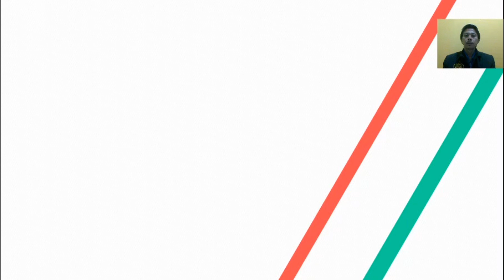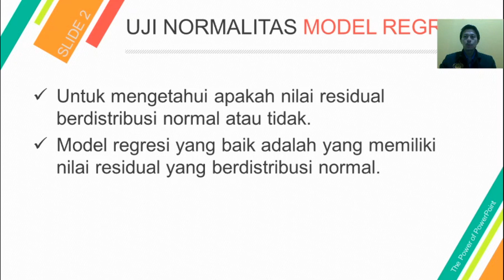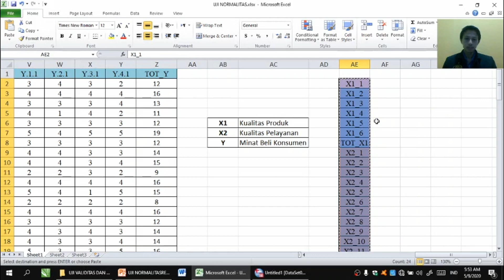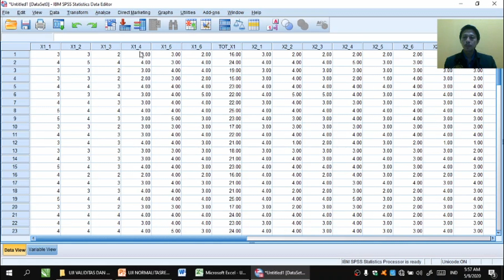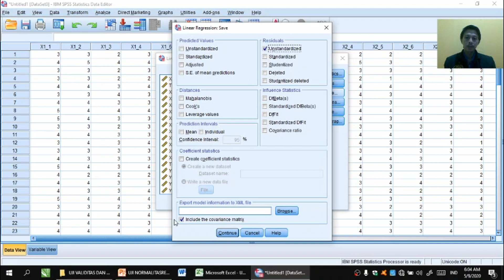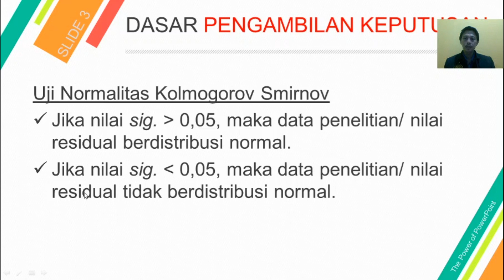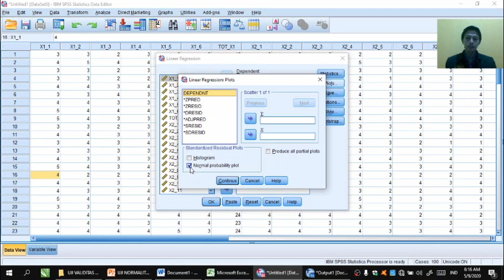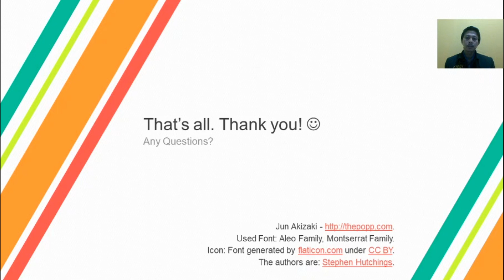TUTORIAL KE-16: UJI NORMALITAS PADA MODEL REGRESI MATODE KOLMOGOROV-SMIRNOV, GRAFIK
Uji normalitas pada model regresi, bertujuan untuk mengetahui apakah nilai residual berdistribusi normal atau tidak.
Model regresi yang baik adalah yang memiliki nilai residual yang berdistribusi normal.

Uji Normalitas Kolmogorov Smirnov
Jika nilai sig. lebih besar 0,05, maka data penelitian/ nilai residual berdistribusi normal.
Jika nilai sig. lebih kecil 0,05, maka data penelitian/ nilai residual tidak berdistribusi normal.

Uji Normalitas Probability Plot:
Jika data atau titik-titik mengikuti garis diagonal, maka nilai residual berdistribusi normal.
Jika data atau titik-titik menjauh atau tersebar dan tidak mengikuti garis diagonal, maka nilai residual tidak berdistribusi normal (Imam Ghozali, 2011: 160-161).

Jika data tidak berdistribusi normal, maka:
Menambah jumlah data, dengan menambah sampel.
Menghilangkan data yang dianggap sebagai penyebab tidak normal
Melakukan transformasi data
Menerima apa adanya dan mengubah analisisnya menjadi statistik non parametrik.

Untuk statistik inferensial parametris, syarat utama data adalah harus berdistribusi normal. Artinya data sampel harus berasal dari populasi yang berdistribusi normal, karena bila tidak berdistribusi normal tidak bisa menggunakan statistik parametris, dan statistik yang tepat untuk distribusi tidak normal adalah statistik nonparametrik.